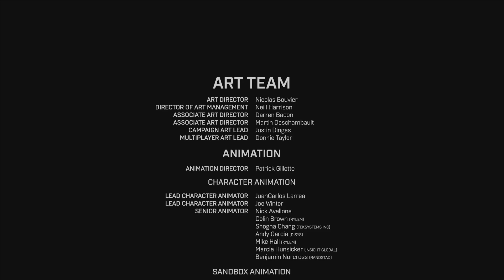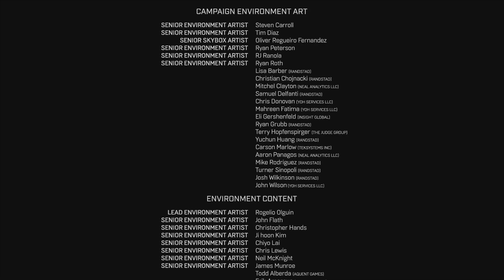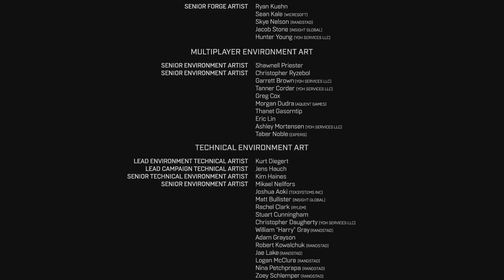halo infinite campaign day 3 we finish maybe?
stream day 3 of halo infinite campaign